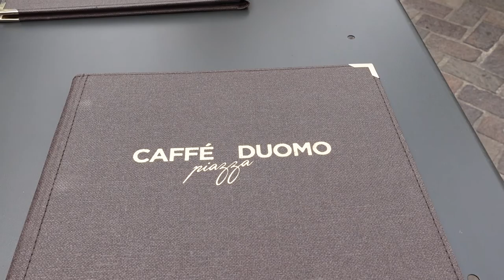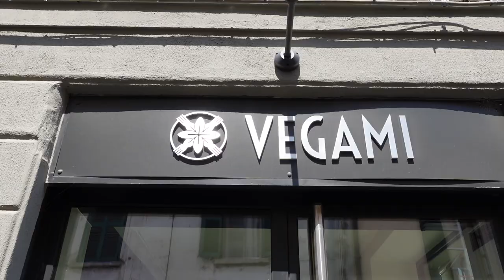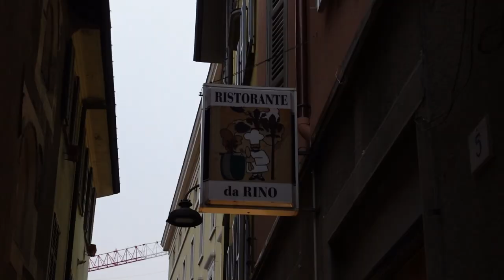lake como vlog: going to bellagio, eating my way in pizza, and drinking all the aperols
lake como and bellagio were on my bucket list, so I'm so glad I got to do this. the heat was something else that one day, but nonetheless it was stunning. 10/10 would recommend.